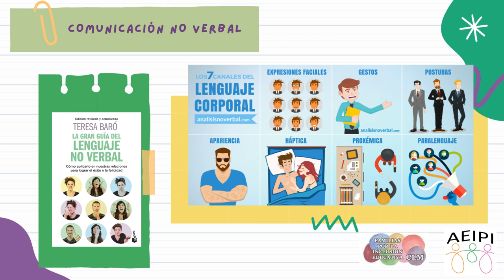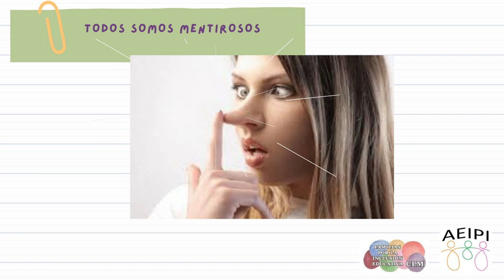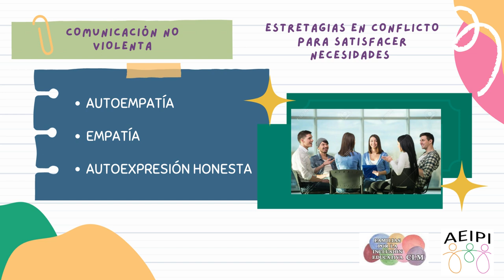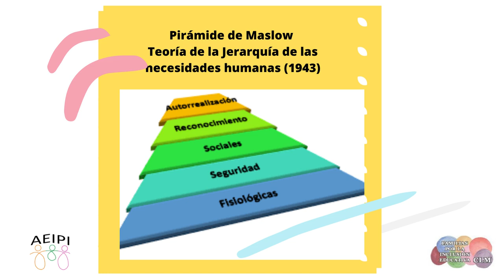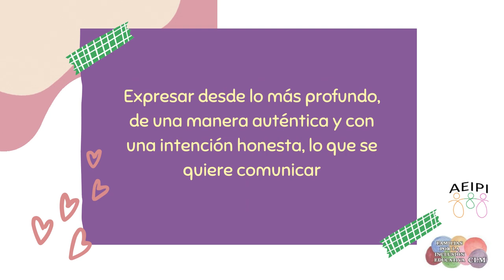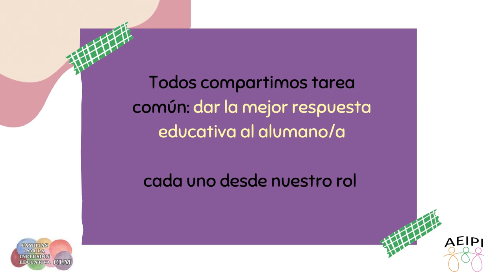AEIPI-FAMILIAS POR LA INCLUSIÓN. MINIPILDORA 14: MEJORA TU COMUNICACIÓN EN LAS REUNIONES ESCOLARES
Píldora realizada por Familias por la Inclusión Educativa en Castilla la Mancha en colaboración con AEIPI.  En ella se abordan aspectos importantes entorno a la comunicación no verbal y a la comunicación verbal desde el modelo de la Comunicación No violenta, algo crucial a tener en cuenta a la hora de afrontar reuniones con centros educativos así como con profesionales de cualquier otro sector implicado con nuestros hijos/as y familia.